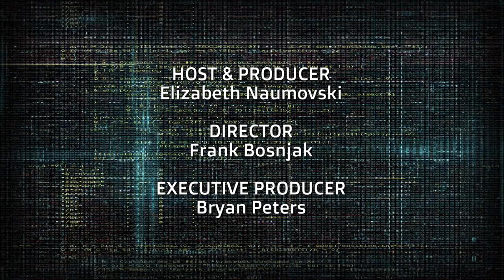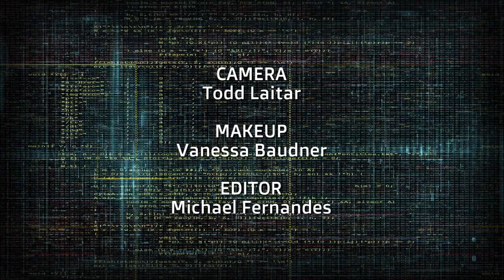How to manage debt and save money with Laurie Campbell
Debt and Budgeting are two very difficult topics for women to think about, which is why this video is so important.  Asking how to manage debt and save money is the first step to financial security.

Host Elizabeth speaks with Laurie Campbell, CEO with Credit Canada Debt Solutions to help us understand women and debt, budgeting and living stress free.

Accumulating and paying off debt, is extremely different from what it was in August 1981, when the Bank of Canada rate was 21%.

Low interest rates have created a perception of cheap money causing Canadians to borrow more money with hopes of paying their debt later.

But what happens when interest rates go up? How do you service that debt?

Many Canadians will not have enough cash flow to cover their debt. And sadly, there is a lot of embarrassment and shame associated with debt especially with the pressures of Social Media.

The best way to reduce debt related stress is to talk about it with your partner or someone close to you. Efficiently pay off your loans, at more than just the minimum and ask for help if you need it.

Having an expert to help, will allow you to find a specialized solution to your debt problem.

And remember, don't spend more than you earn.

All episodes of Finance is Personal are recorded in the Toronto and surrounding area, Ontario Canada.  Comments expressed in each episode are those of the guest speakers and are not to be considered as specific advice tailored to the circumstances or a specific individual.  Comments are intended to be general and for informational purposed only, based on information and conditions prevalent at the time of the recording. Viewers should not consider or place specific reliance on content presented as comprehensive advice, nor as an offer or solicitation to buy and/or sell securities. Individuals are strongly encouraged to seek professional advice specific to their circumstances.  Market, economic, regulatory and political conditions and obligations change.  Finance is Personal accepts no responsibility for individual decisions made based on reliance on the information presented in each episode.